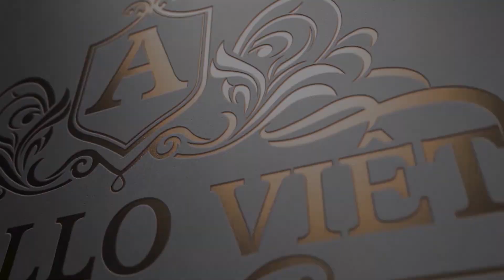Đẳng cấp - Mẫu thiết kế Nhà Tân cổ điển 2 tầng 1 tum đẹp tại Hòa Bình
✨Mẫu Thiết kế Biệt thự Tân cổ điển được chờ đón nhất năm 2021 vừa qua

✨Với tổng diện tích lên tới 500m2, mẫu Biệt thự của Anh Sỹ ấn tượng với không gian kiến trúc sang trọng với công năng nội thất rất khoa học, chuẩn phong thủy.

✨ Mời quý vị và các bạn cùng tham khảo mẫu nhà đẹp này nhé !

🏡Thông tin chung về công trình Mẫu Biệt thự 2 tầng Tân cổ điển BT21100
🔸 Chủ đầu tư: Anh Vũ Văn Sỹ
🔸 Địa điểm xây dựng: Hòa Bình
🔸 Số tầng: 2 tầng 1 tum
🔸 Diện tích xây dựng: 9.9m x 16.23m
🔸 Kinh phí đầu tư: 7-8 triệu/m2 sàn
🔸 Phong cách: Kiến trúc Tân cổ điển
🔸 Đơn vị tư vấn thiết kế, giám sát: Kiến trúc Apollo Việt

🏡Công năng bố trí hợp lý, tối ưu diện tích và khoa học gồm có:

- Tầng 1: Phòng khách, phòng bếp, 1 phòng ngủ, WC
- Tầng 2: phòng thờ, phòng SHC, 3 phòng ngủ, wc
- Tầng tum: phòng karaoke, phòng kho, 1 phòng ngủ, phòng tập thể dục, sân phơi

Mời Qúy vị và các bạn cùng chiêm ngưỡng vẻ đẹp của công trình và khám phá những điều tuyệt vời từ mẫu nhà đẹp này!